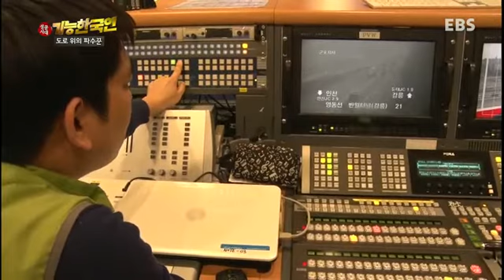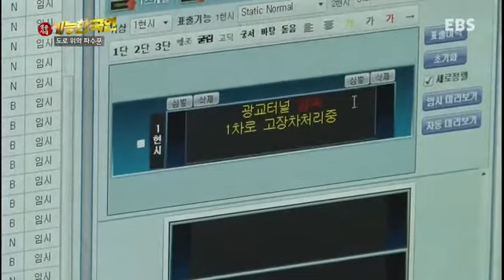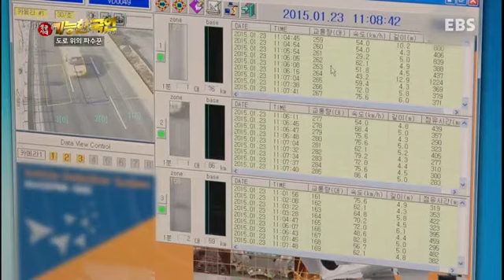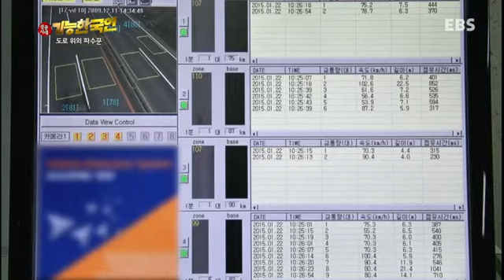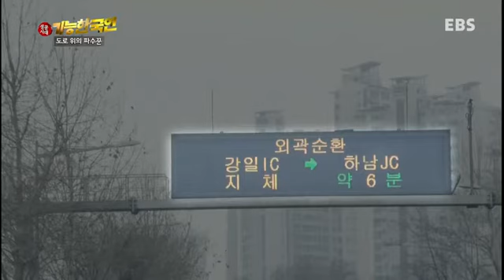성공시대 기능한국인 - 도로위의 파수꾼 CCTV 임철규_#001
도로위의 파수꾼 CCTV 임철규,

최고의 기능 보유가 곧 성공의 길이다!
대한민국을 이끈 최고 기능인들의 이야기

기술, 대한민국을 넘어 세상을 이끌다!

땀 흘리는 정직한 노력, 그 뜨거운 현장 속으로!